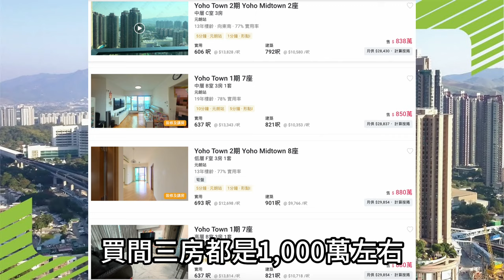一家四口三房需求 五個地區選哪個？